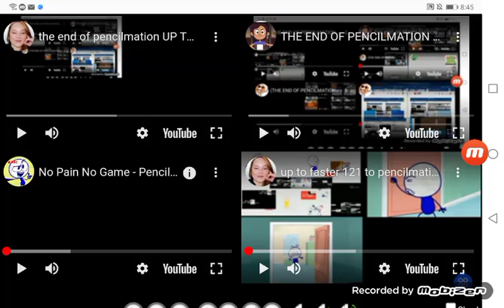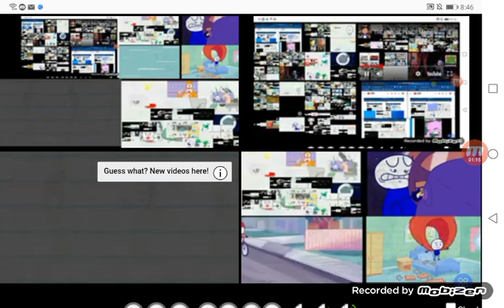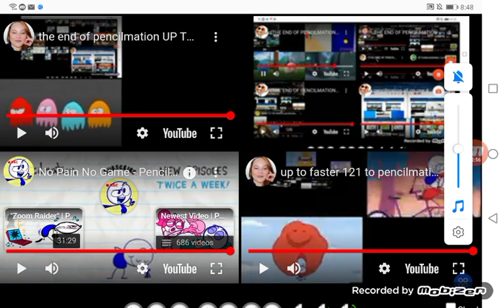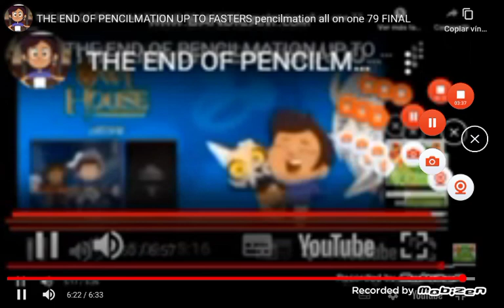THE END OF PENCILMATION UP TO FASTERS pencilmation all on one 81 FINAL